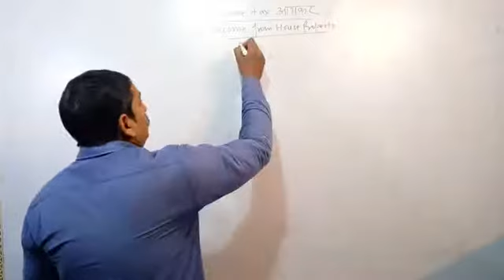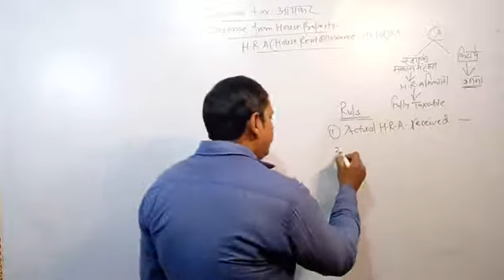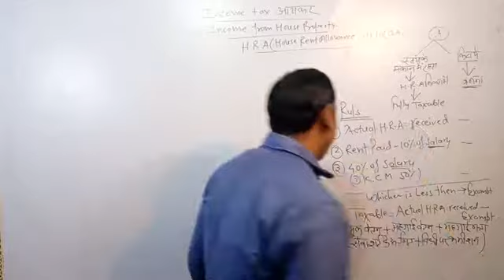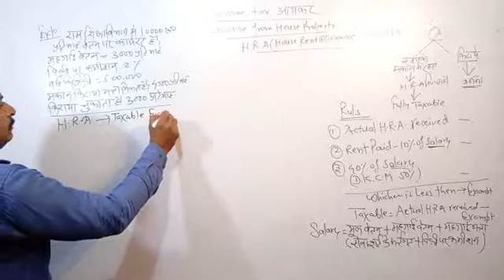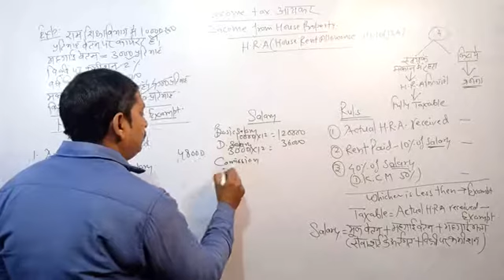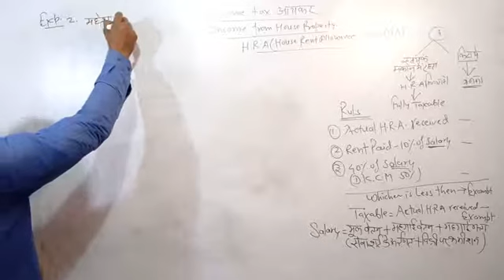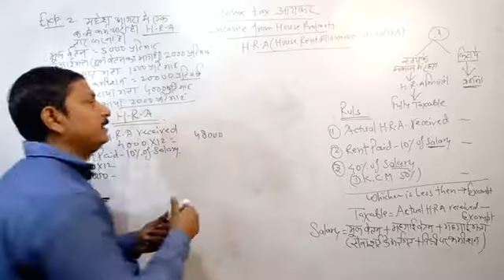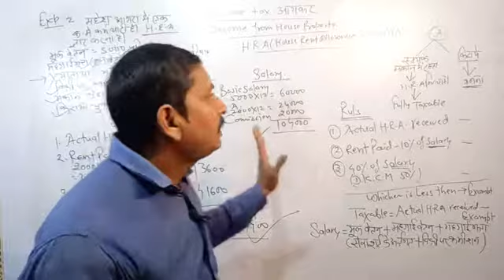Income tax (आयकर ) वेतन से आय | lecture-17 | B.Com_year | RK Gupta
INCOME TAX by Rajesh sir

About channel
This channel is totally for Commerce stream student and I am also provide free quality education for you guys if this channel is helpful for you than don't forget to share and subscribe my channel  Up board class 12th  B Com course  complete Guidance  Strategy session  syllabus  crash course

Income tax Income  introduction of income tax assessment of income tax  previous years  assessment year  agriculture income  exempt income  agriculture  income from sleary  income for House property  INCOME from business professional  income from capital gain  income from others source grass total income  total income  Residential income  resident income  income tax department  tax liability  tax planning  tax return  person  TAX evoince  non agriculture income causel income tax law and tax planning  income law
Introduction meaning of income tax what is liabil of income tax  future of  contact |object of income tax computation of income tax Computation of salary computation of house property  important definition of income tax  assessment year previous years  exemption of income tax persons assessee  future of income tax gross total income total income  casual income  agriculture Income  types of agricultural income  non agricultural income  Exempted income   residence of tax liabilities  competitive exams  charter account  by   Rajesh sir

Income tax
B com year
tax b com year
free education
introduction of income tax
assessment of income tax
assessment year
agriculture income
exempt income
income from salary
income for House property
b com year student
tax planning
student of b com year
syllabus of b com year
causal income
Income tax b com 2nd year
Company law
Company law b com 2nd year
Income tax law and accounts